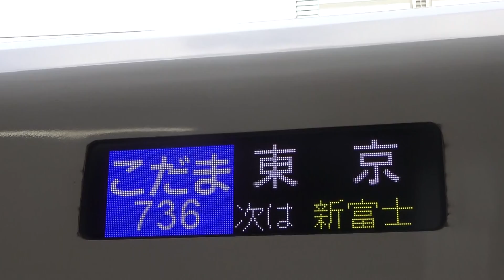東海道新幹線N７００Aこだま７３６号静岡駅到着シーン2020.08.06.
２０２０年８月６日
東海道新幹線N７００A
こだま７３６号東京行き
静岡駅到着シーン
静岡駅５番線１２号車付近にて撮影